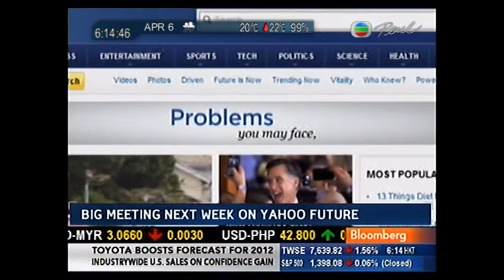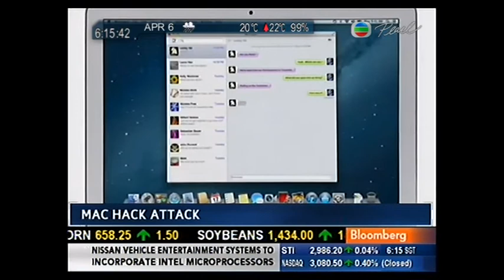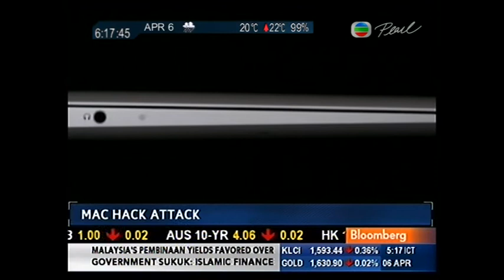Emily Chang ： Mac hack attack Bloomberg財經第一線 040612 061411.mpg